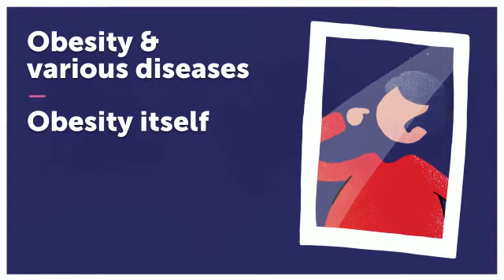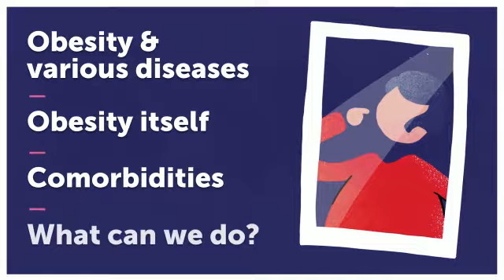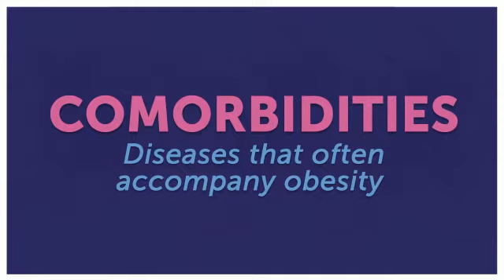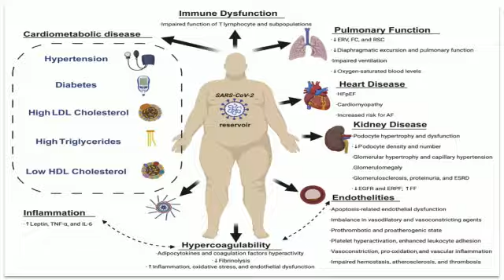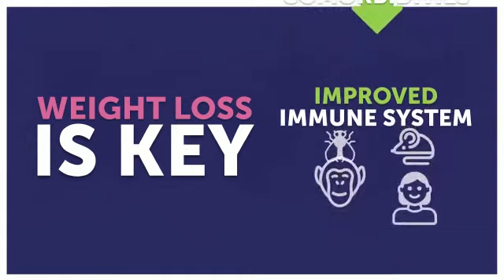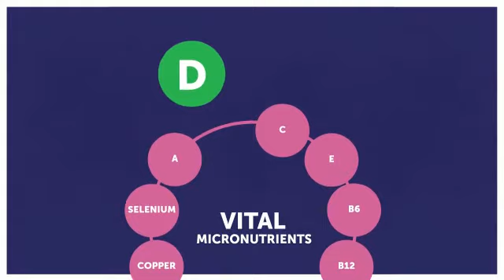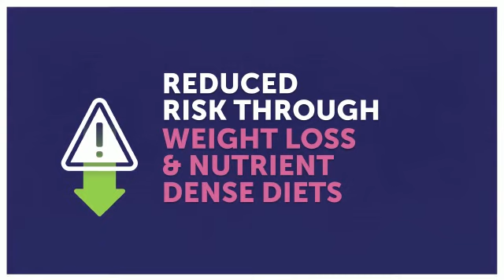Covid19 and Being overweight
Facts and information on the relationship between Covid 19 and being overweight